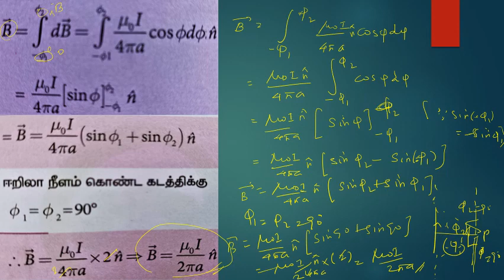மின்னோட்டம் பாயும் நீண்ட கட த்தியினால் காந்தப்புலம் /மிக மிக முக்கியமான 5 மதிப்பெண் -2